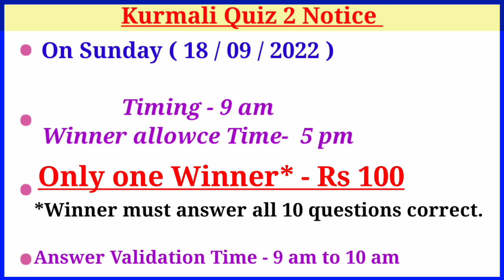Kurmali Quiz 2 Notice | Winner 100 giveaway | Kurmali Quiz part 2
Sandipkr0007